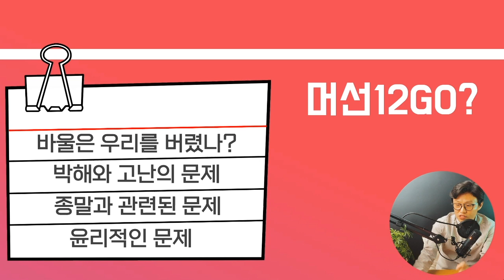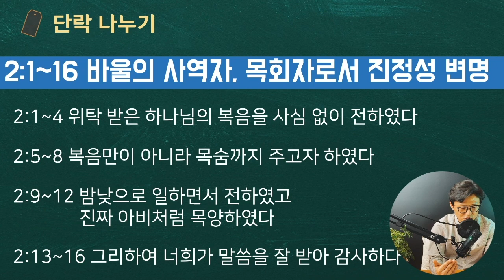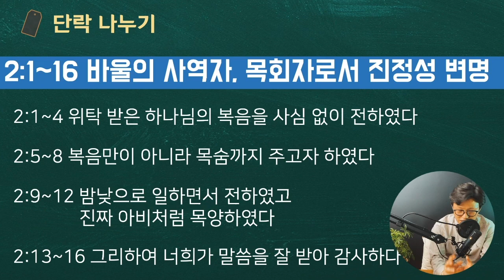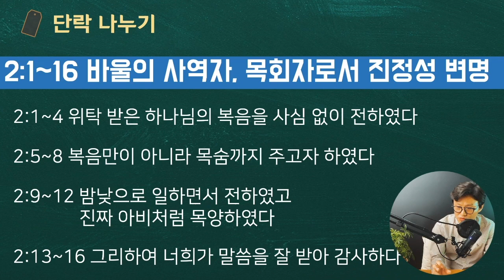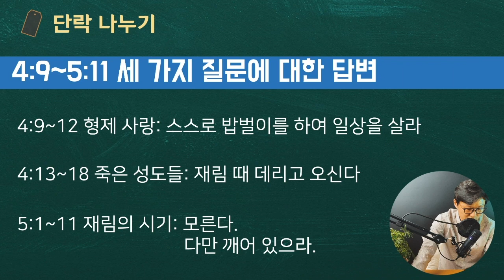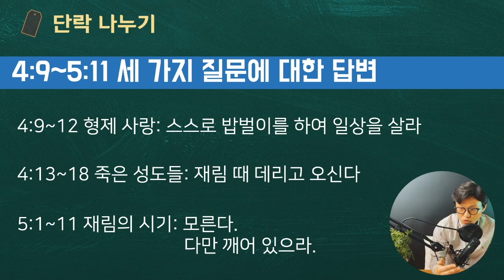해설통독1️⃣4️⃣ 데살로니가전서 📍진짜 목사라면 바울처럼, 진짜 선교사라면 바울처럼 👉🏻초신자 성도들에게 보내는 편지